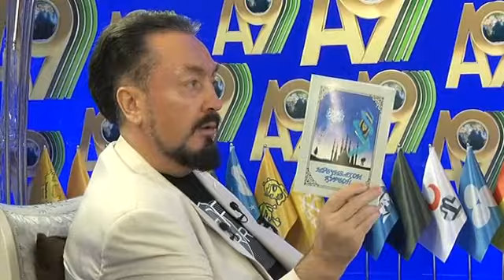"Türk-İslam Birliği'nin oluşması çok kolay." (Adnan Oktar)